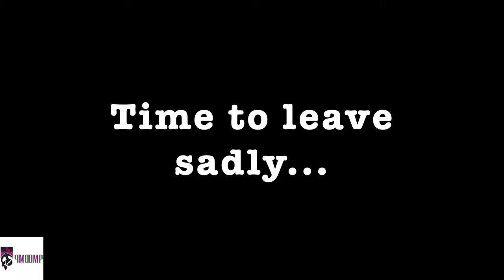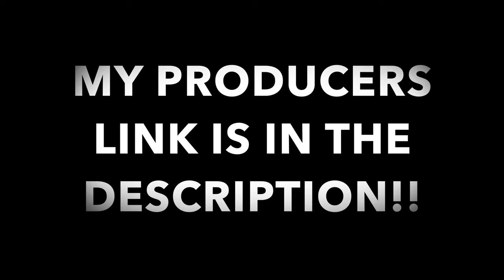IMPERIAL DYNASTY !!! DC FLASH MOB CAR MEET!!!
FOLLOW MY EDITOR!!